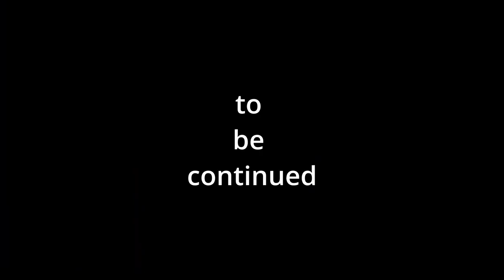JCU S3 Epi 1: Return to earth prime P1